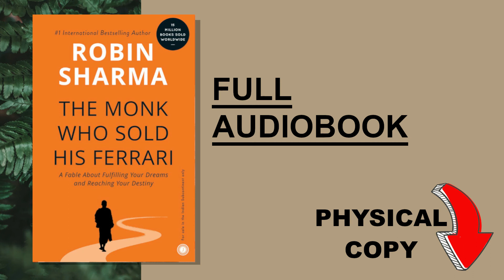THE MONK WHO SOLD HIS FERRARI | Robin Sharma | Full Motivation Audiobook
Overview
The Monk Who Sold His Ferrari: A Fable About Fulfilling Your Dreams & Reaching Your Destiny, by Robin Sharma, is an interesting book — as the subtitle suggests, it’s a fable, and it’s one that will certainly make you give some thought to your life, your goals, your dreams and how your daily habits help you reach those dreams. In other words, right up the Zen Habits alley.

follow your purpose
practice kaizen
live with discipline
respect your time
selflessly serve others
embrace the present
Discover Your Destiny with the Monk Who Sold His Ferrari: The 7 Stages of Self-Awakening - Book by Robin Sharma
robin sharma
robin sharma quotes
the monk who sold his ferrari
Book - Topic
Discover Your Destiny with the Monk Who Sold His Ferrari
robin sharma books
Book - Topic
Audiobook - Book binding
PDF - File format
the monk who sold his ferrari summary
Audiobook - Book binding
Who Will Cry When you Die? Life Lessons from the Monk Who Sold His Ferrari - Book by Robin Sharma
EPUB - File format
Self-help - Topic
Paperback - Book binding
Think Like a Monk - Book by Jay Shetty
Chetan Bhagat - Indian author
Ikigai: The Japanese Secret to a Long and Happy Life - Topic
Monk - Topic
Self-help book - Topic
Winter Olympic Games - Topic
Audiobook - Book binding
Wisdom from Rich Dad, Poor Dad: What the Rich Teach Their Kids About Money--That the Poor and the Middle Class Do Not! - Book by Robert Kiyosaki and Sharon Lechter
Robert Kiyosaki - American businessman
The Alchemist - Novel by Paulo Coelho
Non-fiction - Topic
the monk who sold his ferrari movie
robin sharma
the monk who sold his ferrari in hindi
the monk who sold his ferrari pdf
Quotation - Literary genre
Book - Topic

Ayn Rand - Writer
nathaniel branden
Self-esteem - Topic
Book - Topic
Nathaniel Branden - American-Canadian psychotherapist
the six pillars of self-esteem
six pillars of self esteem
Midnight Sun - Novel by Stephenie Meyer
White Fragility - Book by Robin DiAngelo
Esperanza Rising - Novel by Pam Muñoz Ryan
Clive Cussler - American novelist
The Wheel of Time - Novel series
The Book of Enoch - Religious text
Roald Dahl - Novelist
xiaoshuo - Topic
Psalms - Book
The Hunger Games - Film series
The Hunger Games - Film
The Mark of Athena - Novel by Rick Riordan
New International Version - Book
The Art of War Annotated - Book by Sun Tzu
The Intelligent Investor - Book by Benjamin Graham
The One and Only Ivan - Novel by Katherine Applegate
Light novel - Topic
Harry Potter and the Goblet of Fire - Film
Sherlock Holmes - Fictional character
The Boxcar Children - Book series
Novel - Topic
Agatha Christie's Poirot - British television programme
Magic Tree House - Book series
Little Women - Novel by Louisa May Alcott
white fragility audiobook free
a promised land audiobook
the new jim crow audiobook
esperanza rising audiobook
book of enoch audio
the one and only ivan audiobook
the secret garden audiobook
midnight sun audiobook
the body keeps the score audiobook
the pearl audiobook
children audiobooks
deathly hallows audiobook
the alchemist audiobook
free audiobooks
sherlock holmes audiobook
dune
hobbit audiobook
audiobook stephen king
hunger games
bible audio
The Subtle Art of Not Giving a F*ck - Book by Mark Manson
Military tactics - Topic
Hero - Topic
Egypt - Country
Technoblade - YouTube channel
King of the gods - Topic
Donovan McNabb - American football quarterback
Slumdog Millionaire - 2008 film
So You Want to Talk About Race - Book by Ijeoma Oluo
Gratis - Topic
Jim Dale - Actor
xiaoshuo - Topic
EPUB - File format
Percy Jackson & the Olympians - Novel series
Harry Potter - Novel series
so you want to talk about race audiobook
lydbøger
best podcasts 2020
top audiobooks 2020
untamed audiobook
audio book narrator jobs
me and white supremacy audiobook
dawnshard audiobook
audiobooks unleashed
american dirt audiobook
sandman audiobook
white fragility audiobook
trading in the zone audiobook
sandman audiobook cast
best audiobooks 2020
audio book reading jobs
audiobook speed calculator
disloyal audiobook
the stand audiobook
harry potter audiobook stephen fry
best true crime audiobooks
midnight sun audiobook